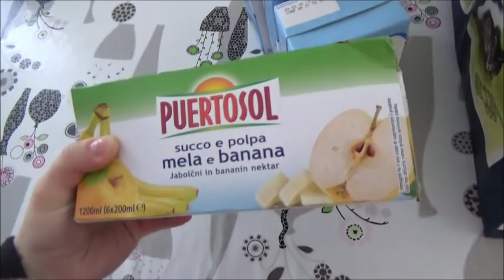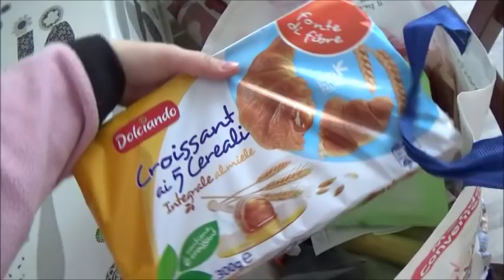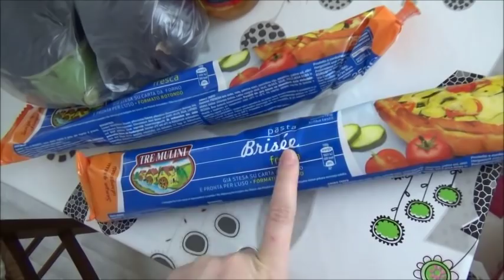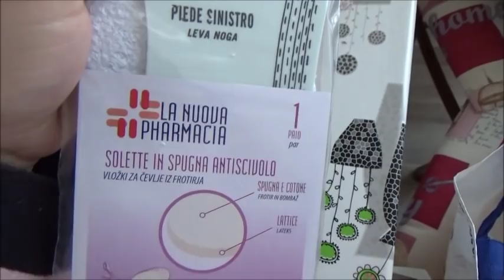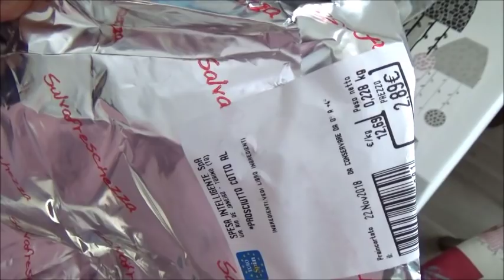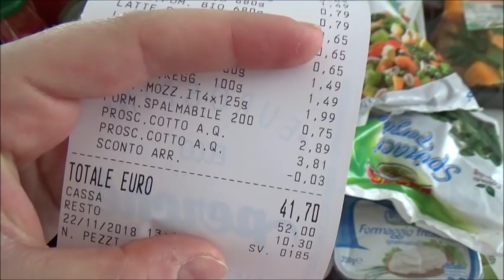SVUOTO LA PICCOLA SPESA! // Novembre // Robertina